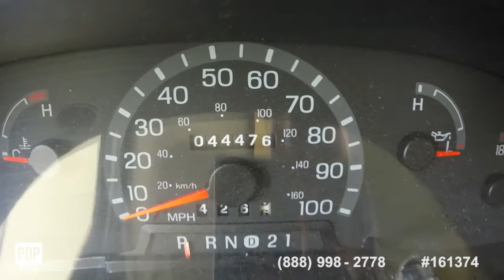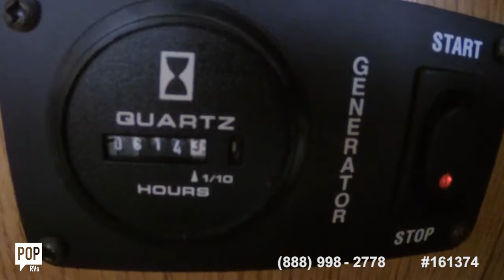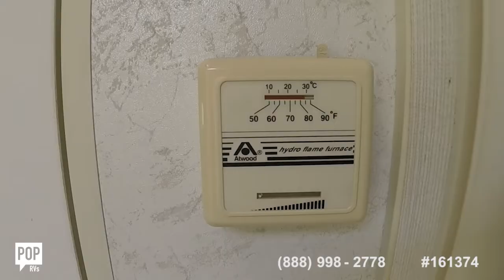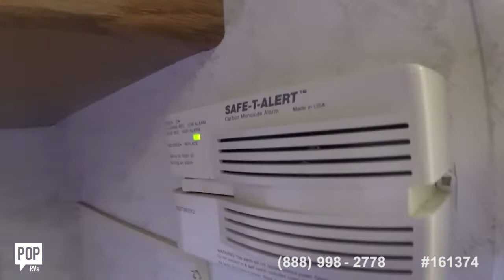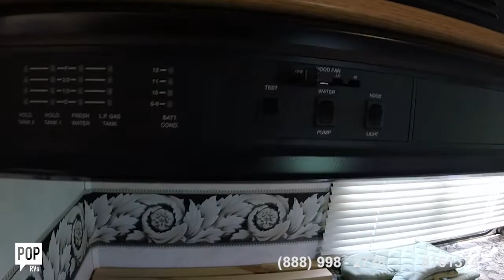[SOLD] Used 2002 Four Winds Five Thousand in Homestead, Florida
This RV has been sold  (Bound for Mount Laurel, NJ).  Viewers who viewed this RV were most likely to view the following comparable listings, which are still for sale:

2000 Monarch 34 S in Lake City, Florida - $19,750

2004 Jamboree 30U in Green Cove Springs, Florida - $27,500

2004 Allegro Bay 37 DB in Tampa, Florida - $30,000